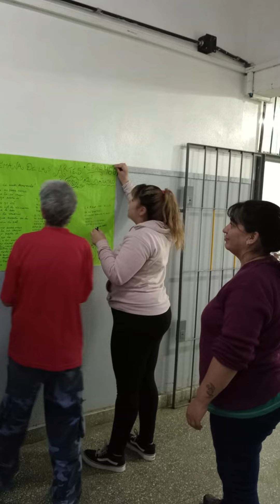CENS 466 DERECHO A LA EDUCACIÓN